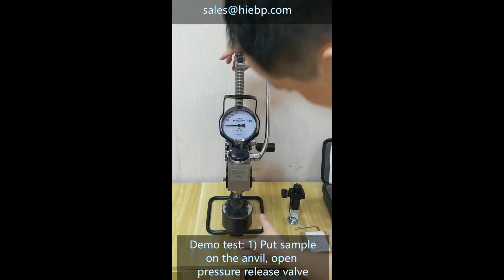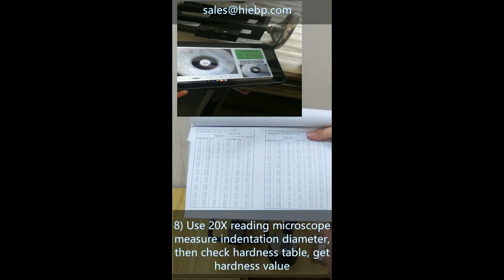EBP (King) Brinell hardness tester Portable Hydraulic Brinell hardness testing machine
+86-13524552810